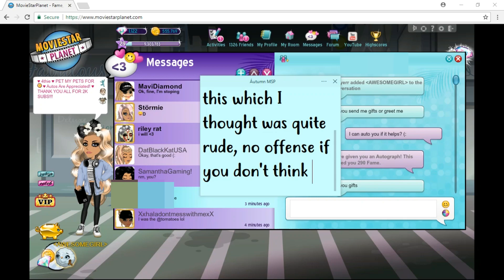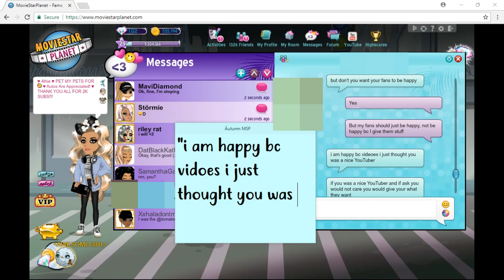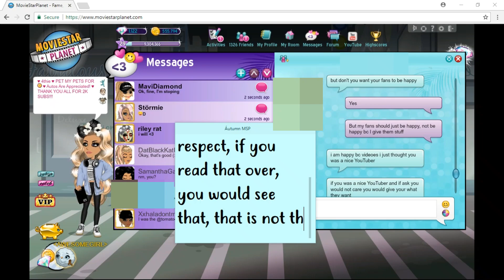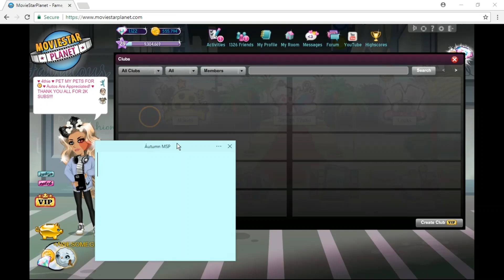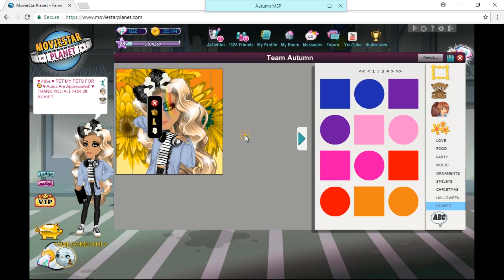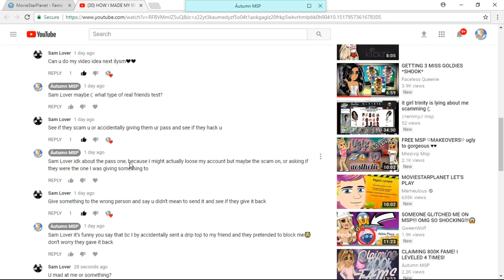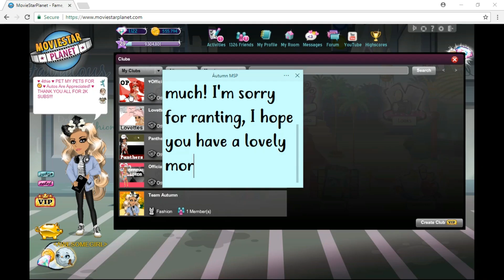MAKING A CLUB! JOIN TEAM AUTUMN IN CLUBS!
♡ Join My Club: Team Autumn (I know the name is horrible) ♡

♡ Press That! ♡

autumnmspyt

Skype♡
Áutumn Msp

autumnmspyt

-MSP Accounts-

US♡
- ≤AWESOMEGIRL≥ (Main)

- SWAG4EVA≤3

- = Arien =

- áutumn msp

- gitter queen

- xautumnraresx

- zoe jaylee

- Rosanta2

UK♡
- /{autumn}/

CA♡
- //áutumn

AU♡
- ?Autumn?

IDK lol